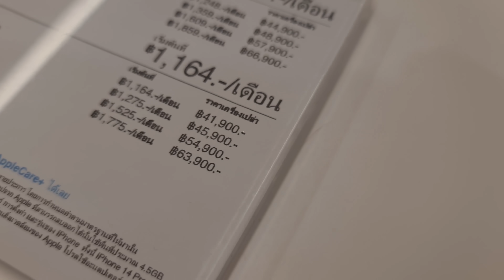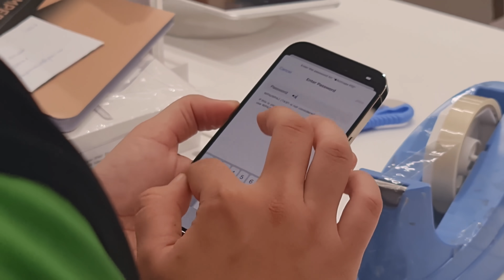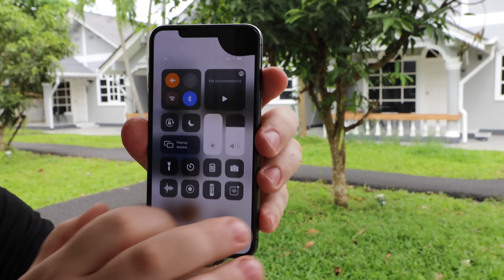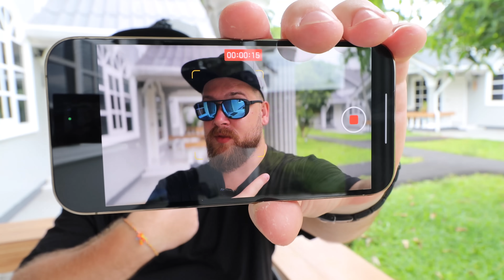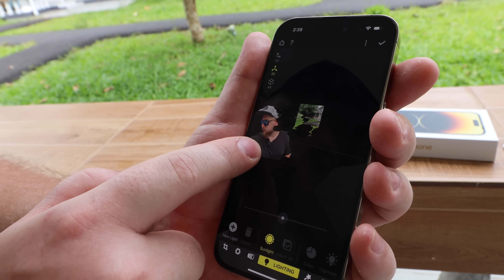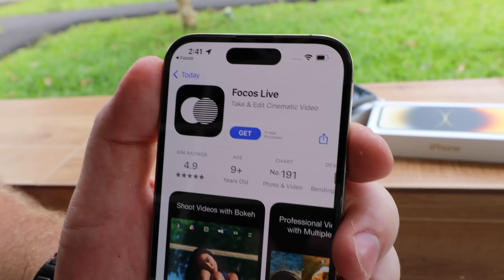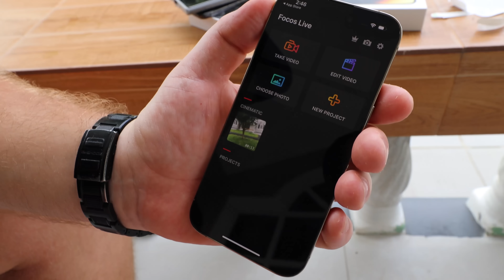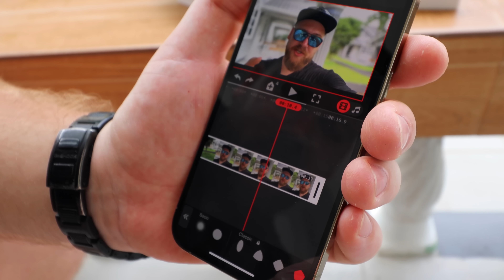iPhone 14 Pro за 60 тысяч